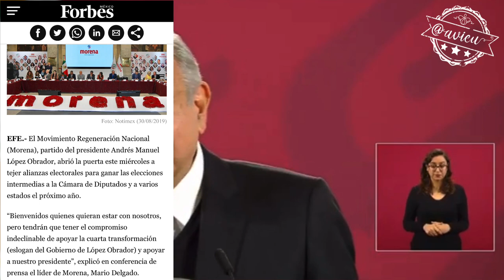Las alianzas le preocupan al presidente y las trata de descalificar 🦆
Al presidente le preocupan las alianzas amplias de la oposición, la prensa crítica y los ataca 🦆 pero no habla de la alianza de MORENA que ahora incluye a PVEM a Nueva Alianza y otra vez al PES